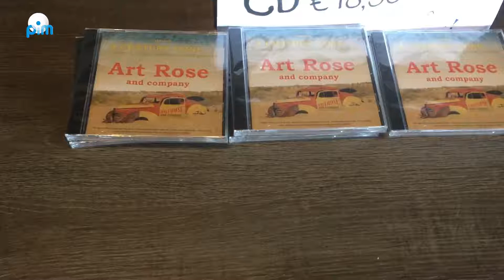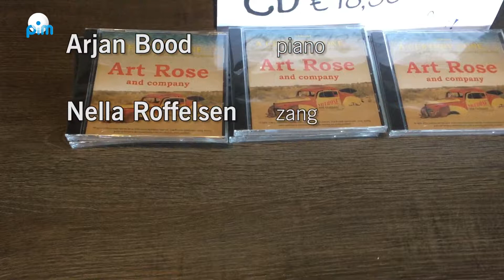Jazz at the Mirror met Art Rose